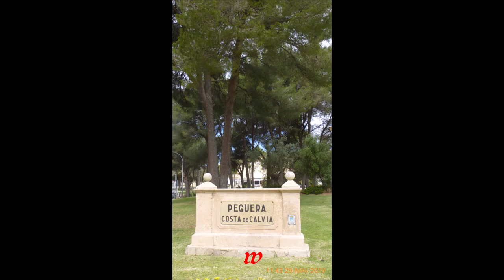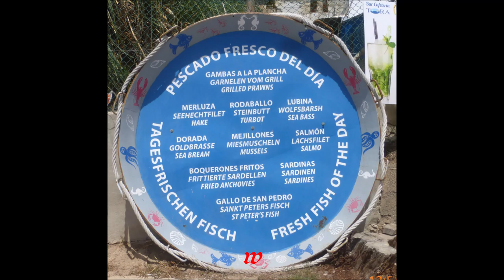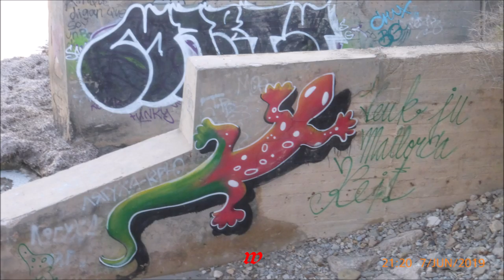Mallorca * Paguera * Teil 10 * 18.05. - 08.06.2019